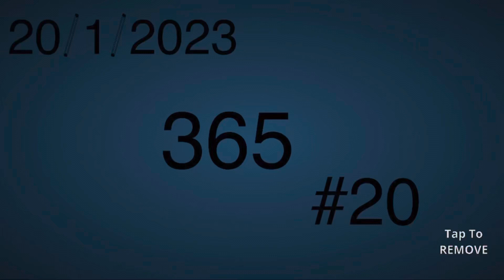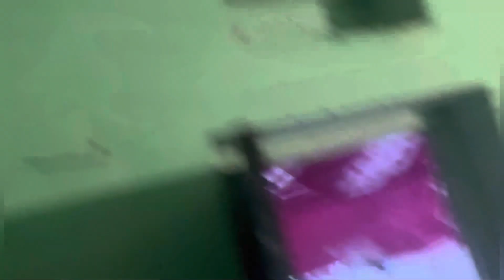Full night Rati Jaga ? Fir be nind aa gai yarr😋￼